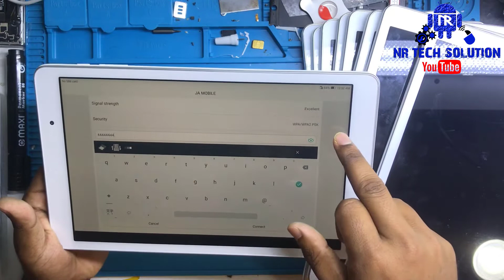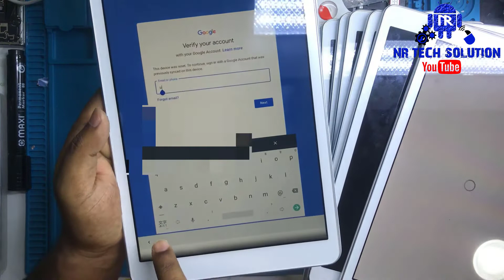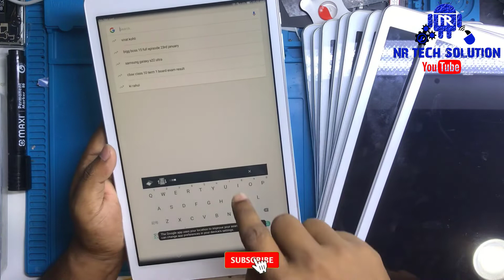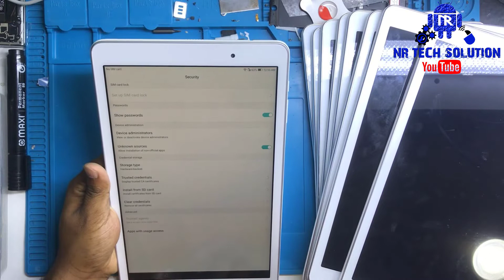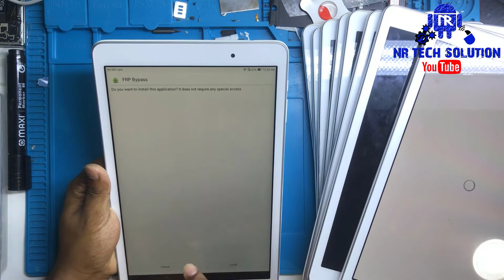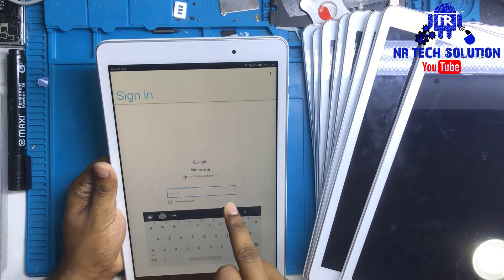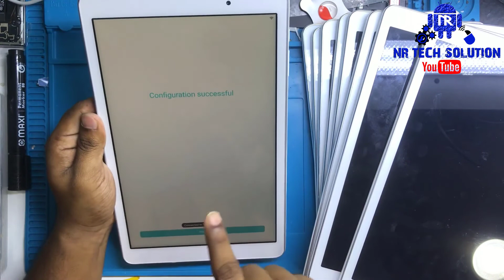Huawei 📱Mediapad T2 10.0 Pro 10 Pieces FRP/Google Account Bypass ✅FREE without PC 2022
Dubai Mobile Servicing

Hello Friends